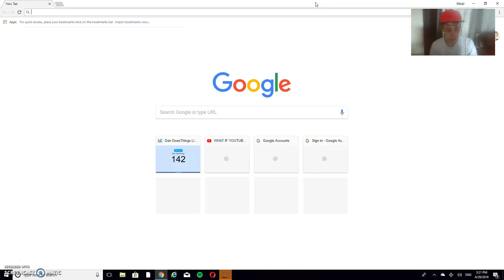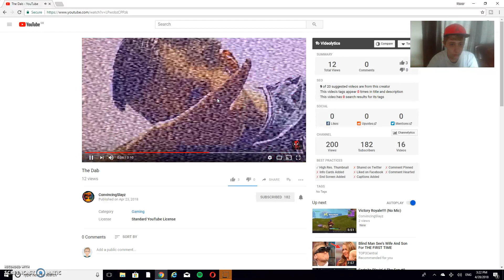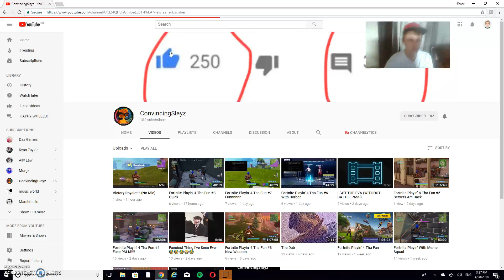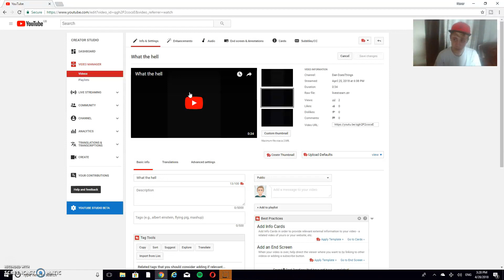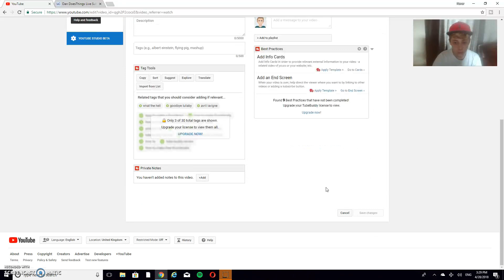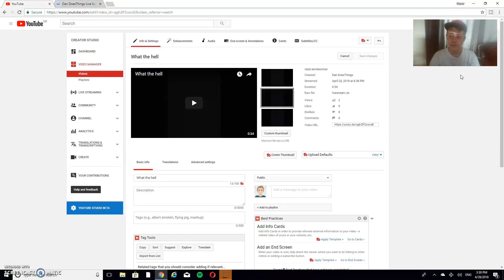Get Ready For Some Drama With Another Youtuber(you may know)